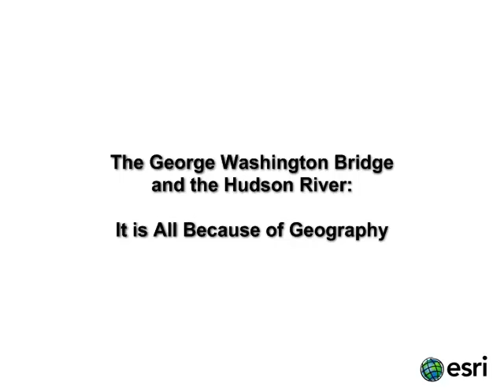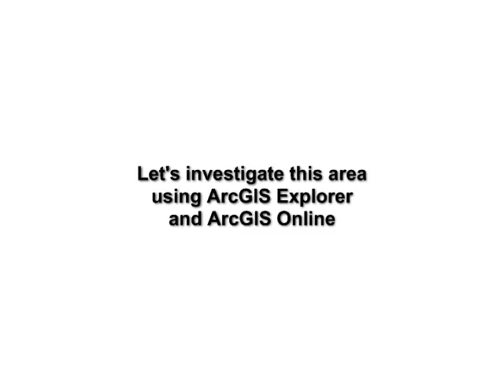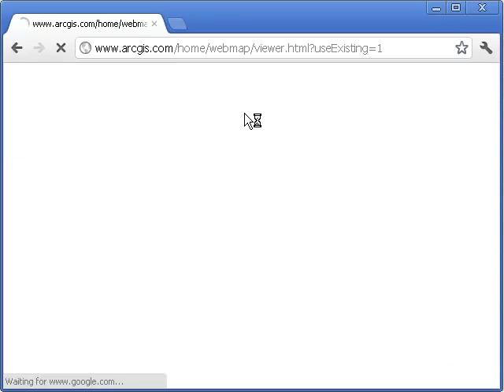Exploring the Hudson River Using ArcGIS Explorer and ArcGIS Online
Example showing how to use a video filmed in the field along with ArcGIS Explorer and ArcGIS Online to discuss site and situation in geography and beyond.